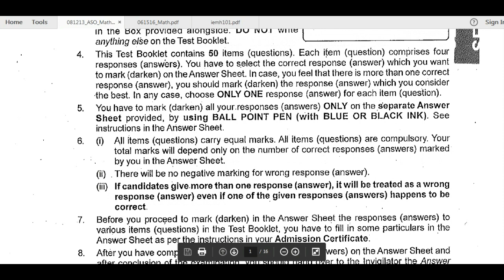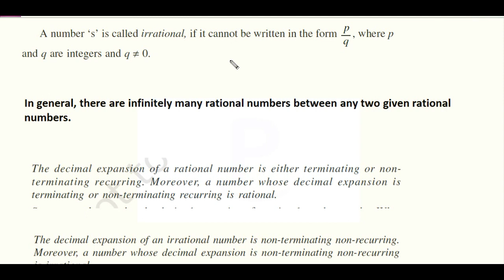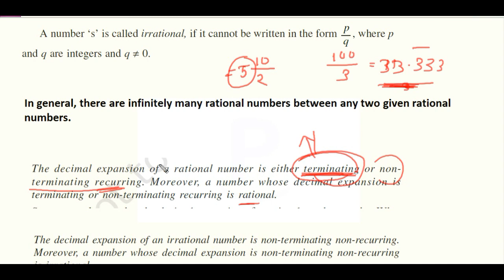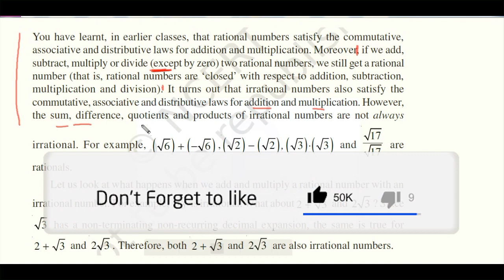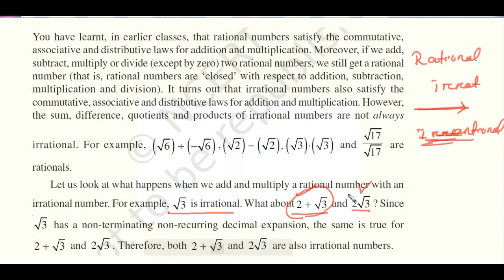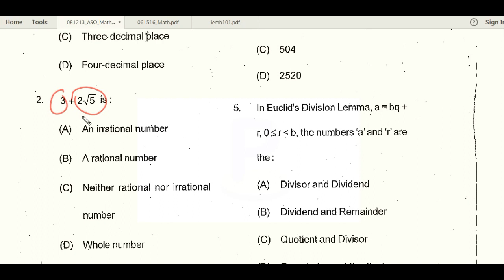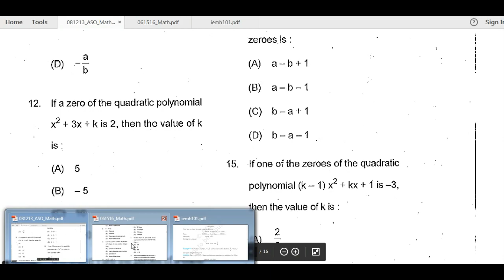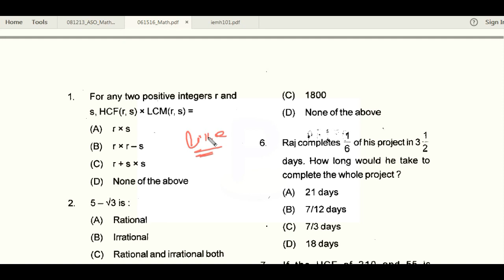number system for aso exam II class -1 II ASO mathematics class II OPSC ODISHA II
in this video I discussed about  number system chapter of mathematics  odia  for opsc aso exam for odisha students in odia language.

I think after watching this video you will get more confidence for upcoming exam like ASO Railway Group D/ALP, IBPS EXAM,BANK EXAM etc.